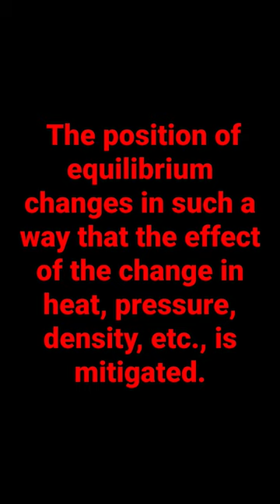Le Chatelier's Principle